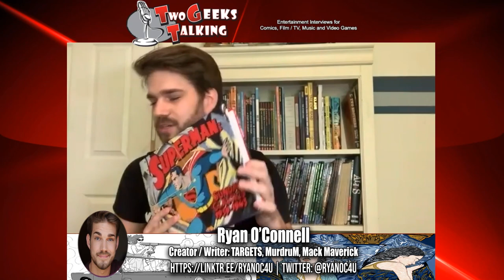Pulp Comics and the Creative Mind of Ryan O'Connell creator Targets, Mack Maverick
Join us for an exclusive interview with renowned comic creator Ryan O'Connell as he discusses the world of pulp comics, the creative process behind Mack Maverick, and offers a sneak peek into his upcoming projects. Discover the mind of one of today's comic industry innovators. Plus, get an inside look at his latest 12-issue spy series, 'Targets,' with art by Desi Alicea-Aponte and Dee Noonan.